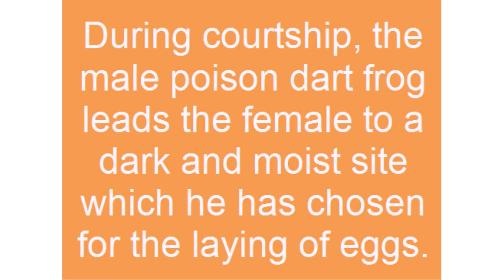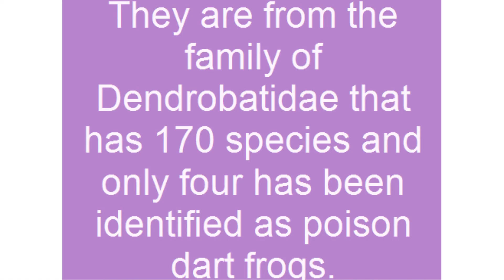poison dart frog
“All that glitters is not gold.” Is a saying which can clearly be used to refer to these most beautiful, brightly colored frogs, the poison dart frogs, also called dart-poison frog and formerly called poison arrow frog. Who would imagine that such a beautiful frog, one you feel like you can carry everywhere you go would be poisonous. I wish a tag written “Poisonous” would be hanged on every poison dart frog to sensitize people.  The name poison dart or poison arrow was given by native Indian tribe which used to rub their hunting arrow tips on the back of these frogs.